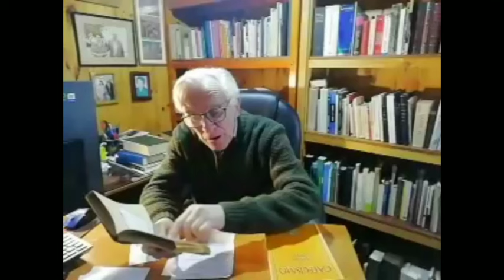La vocación laical